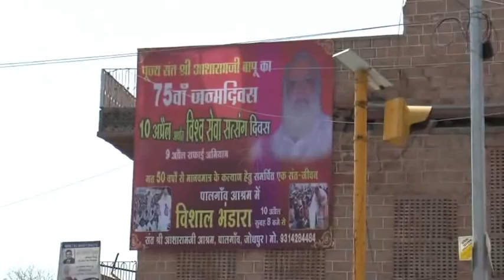Kendriya Aapatkalin Mission- Jodhpur Sharbat Vitran Sewa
जोधपुर आश्रम द्वारा कोर्ट के बाहर शर्बत वितरण सेवा - 8 अप्रैल 2015